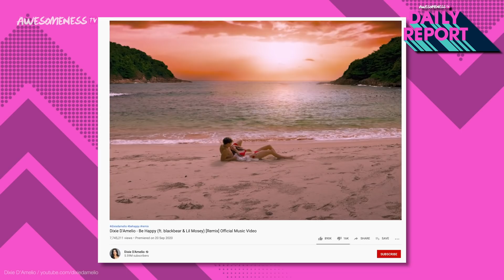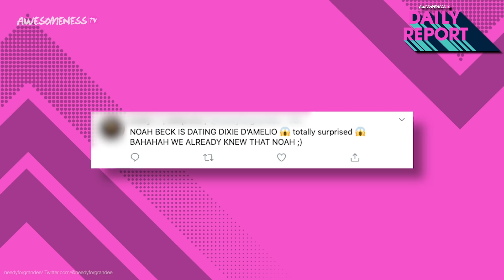Noah Beck CONFIRMED he’s DATING Dixie D’Amelio in video! He confessed THIS on Tik Tok & REVEALED tea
Did Noah Beck FINALLY CONFIRM his relationship with Dixie D’Amelio?!

It seems that Noah was all in on making this relationship public when he appeared on the Dixie D’Amelio show last week. But we finally got a real confirmation from Noah today. In a video called “Internets most searched questions with Noah Beck” one of the questions that of course came up is, “Who is Noah Beck dating?” and Noah straight up said, “I am dating Dixie D’Amelio”. Noah even commented on the clip and fans are definitely on board.

Under 18? No problem! Some states allow you to preregister to vote so when you turn 18, you'll be automatically registered. Pledge to register here!

→CREDITSx←
Kelsey Banas

Produced by Janeisy Perez
Written by Amanda Holland
Edited by Enyi Zhu

→ follow AwesomenessTV! ←